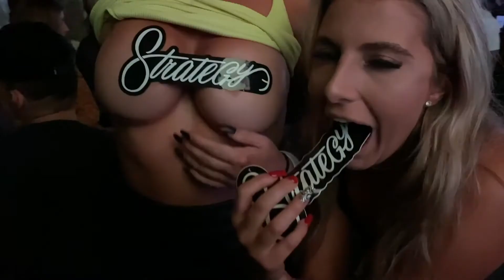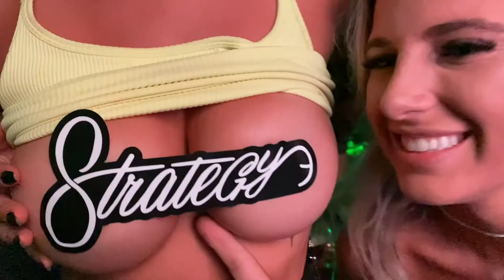VLOG 005 SUNDAY FUNDAY (18+ ONLY)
Sunday Sunday Sunday smh. what a way to cap off the weekend.